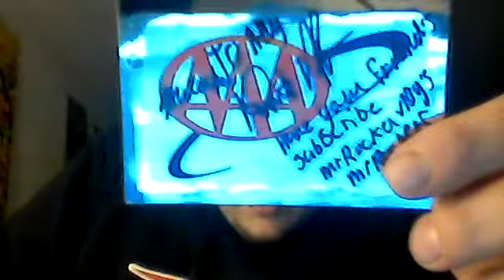PRAYER FOR LAS VEGAS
Vlog#277: i send my prayers to the victums who were effected by the shooting  las vegas  also some funny moments as well  sit back and enjoy the show lol enjoy guys

if you want the truth on whats going on in america or around the globe watch this guy